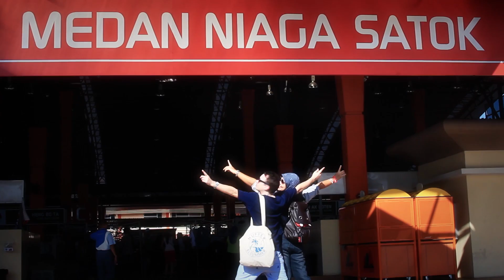Kuching - Cat City!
Join George FM's Nick D as he takes us on a tour of Kuching - capital city of Sarawak, Malaysia.
See the famous cat museum, take a tour at the markets, and find some old jungle!

Presented and directed by: Nick Dwyer
Shot and Edited by: Toby Ricketts  (tobyricketts.com)

Thanks to:
Tourism Malaysia (NZ), Malaysia Airways, Sarawak Tourism Board.